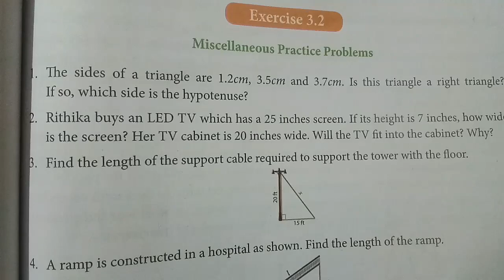8th maths Exercise 5.3 sum 5 | class 8 Maths 5th chapter Ex.5.3 5th sum| Super brain mathematics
8th maths Exercise 5.3 sum 5 | class 8 Maths 5th chapter Ex.5.3 | Super brain mathematics

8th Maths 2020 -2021